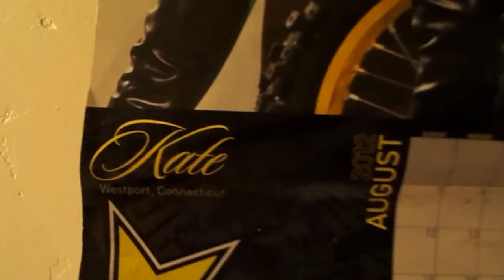Festa dia 04/08/12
Festa na fraternidade em Berkeley - CA